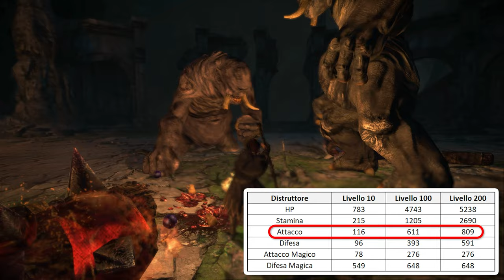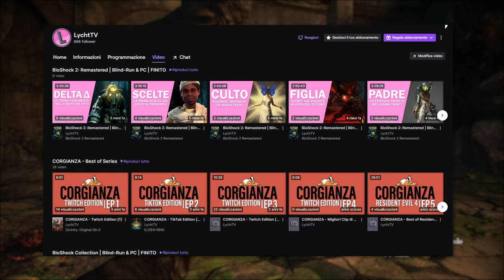DRAGON'S DOGMA | LA VOCAZIONE DEL DISTRUTTORE!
Benvenuti in taverna, oggi siamo qui per parlare di nuovo di Dragon's Dogma e siamo nel quarto episodio della serie volta a spiegare a tutto tondo le vocazioni presenti nel gioco e dopo le vocazioni base e giunto il momento di passare a quelle avanzate, e ovviamente iniziamo con il Distruttore, il toro del campo da battaglia, consiglio l'utilizzo delle cuffie, per il resto spero che il video vi piaccia, buona visione!

𝗖𝗔𝗣𝗜𝗧𝗢𝗟𝗜 𝗩𝗜𝗗𝗘𝗢:
❙ 00:00 - Intro.
❙ 00:27 - Il ruolo del Distruttore.
❙ 03:21 - Squarcio.
❙ 03:53 - Trafiggere.
❙ 04:08 - Devastazione.
❙ 04:34 - Colpo Sviscerante.
❙ 05:03 - Caduta Controllata.
❙ 05:32 - Intermezzo.
❙ 06:08 - Sferza Selvaggia.
❙ 07:30 - Colpo d'Elsa.
❙ 08:24 - Colpo Ascendente.
❙ 08:58 - Fendente in Schivata.
❙ 09:17 - Lama della Scala.
❙ 09:51 - Sferza Indomita.
❙ 10:16 - Affondo Selvaggio.
❙ 11:00 - Schianto D'Elsa.
❙ 11:12 - Fendente Scintilla.
❙ 11:32 - Fendente Turbinante.
❙ 11:52 - Gesto d'Ammenda.
❙ 12:30 - Urlo di Battaglia.
❙ 12:45 - Lama Catapulta.
❙ 12:53 - Fendente dell'Esodo.
❙ 13:18 - Arco della Potenza.
❙ 14:35 - Fendente Faville.
❙ 14:47 - Affondo Indomito.
❙ 14:58 - Gesto di Vendetta.
❙ 15:40 - Urlo di Guerra.
❙ 15:48 - Arco della Possanza.
❙ 15:59 - Sferza Letale.
❙ 16:26 - Affondo Letale.
❙ 16:41 - Fendente Lampo.
❙ 16:53 - Arco della Distruzione.
❙ 17:05 - Intermezzo.
❙ 17:40 - Bastione.
❙ 18:10 - Ferocia.
❙ 18:26 - Audacia.
❙ 19:19 - Temerarietà.
❙ 19:51 - Impatto.
❙ 20:01 - Colpo Possente.
❙ 20:17 - Maestria.
❙ 20:30 - Outro & Come Supportarmi.